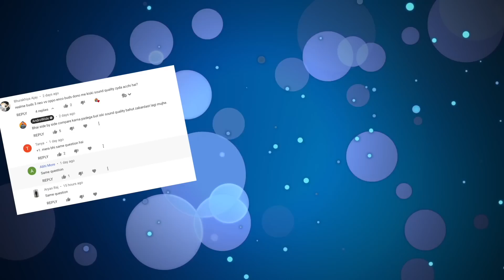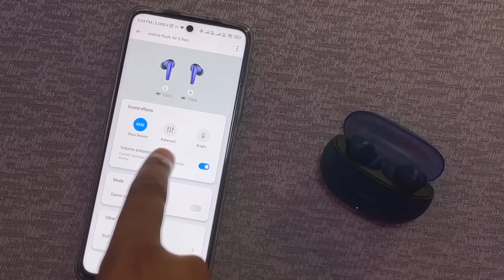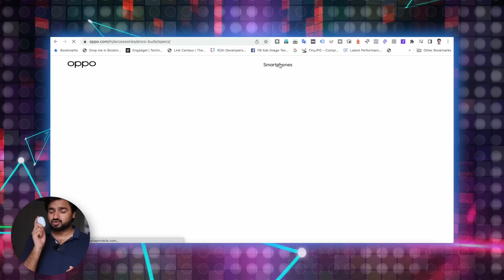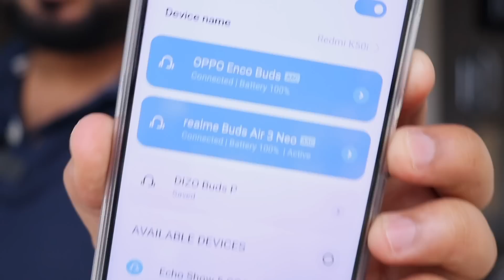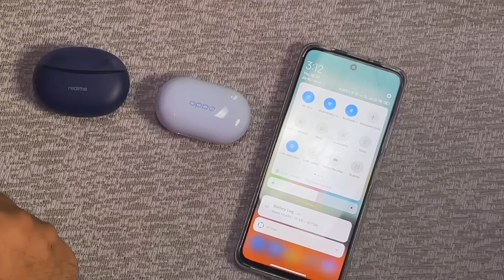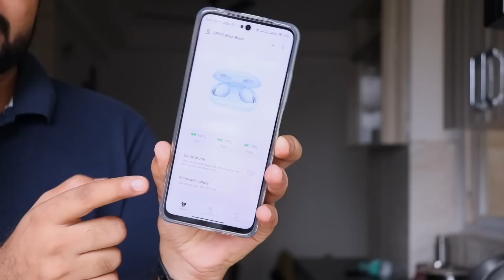Realme Buds Air 3 Neo vs Oppo Enco Buds - Best TWS Under ₹2000🔥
Dosto, many of you were asking for oppo enco buds vs realme buds air 3 comparison, so here it is, we will see which is best TWS under 2000 budget in india right now.
So I have compared realme buds air 3 neo vs oppo enco buds for music, calling, gaming, and some other features and will show you the conclusion.

Oppo Enco Buds

Realme Buds Air 3 Neo

in this video:
oppo enco buds vs realme buds air 3 neo
realme buds air 3 neo vs oppo enco buds

Some of My Smartphones Picks: 👇📱

iQOO 9SE
Samsung Galaxy S20 FE 5G
Xiaomi 11 Lite NE 5G
iQOO Z6 Pro
Redmi Note 11
Redmi Note 10 Pro
Realme 9 Pro+
vivo V23

My Gears:

Canon 200D
Wireless Mic